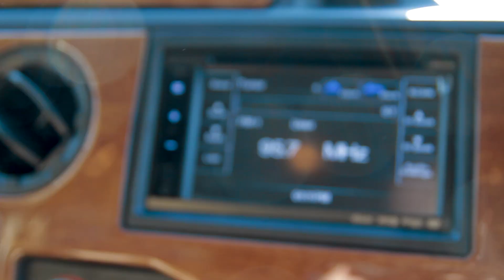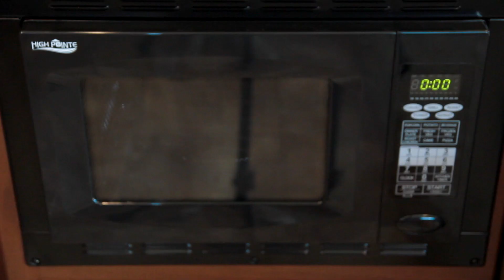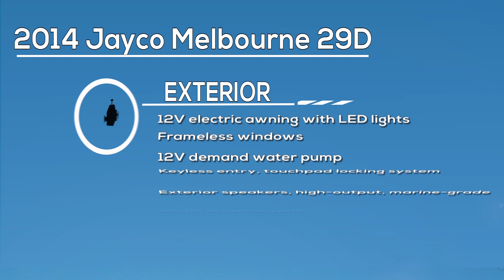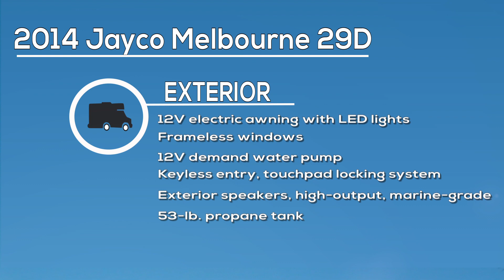2014 Jayco Melbourne 29D - For Sale Now at Dixie RV in Hammond, Louisiana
for more info! (This video supports CC for subtitles)

You can friend us on Facebook for fun contests and current info on what's going on at Dixie RV!

And Remember,

Dixie RV Helping You Retire One Weekend at a Time!